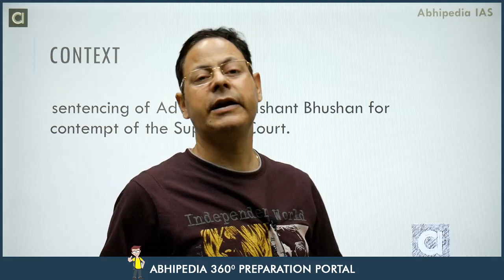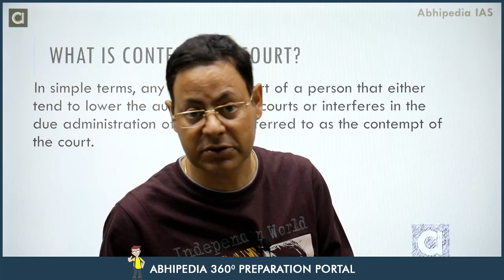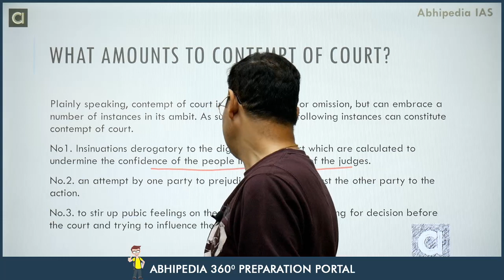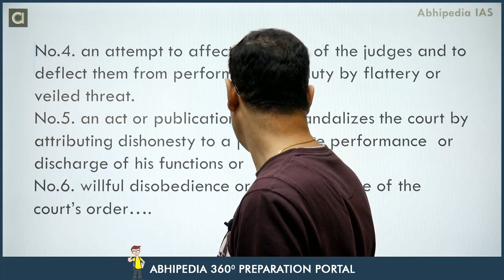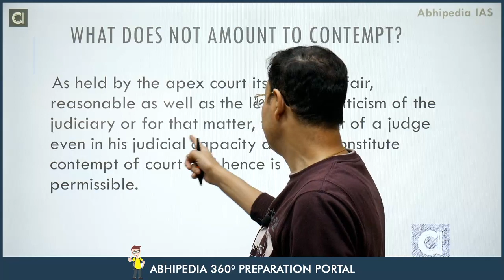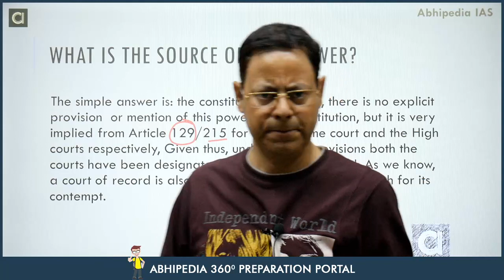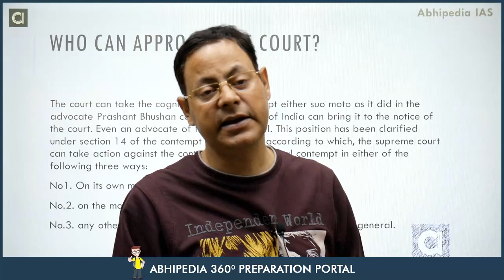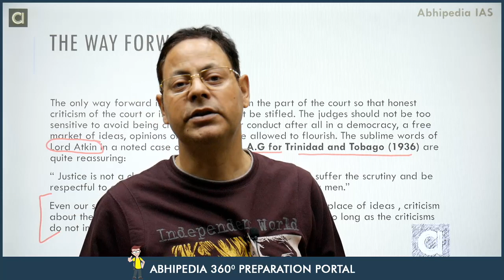UPSC EXAM I CONTEMPT OF COURT | ISSUE & ANALYSIS I LECTURE 5 | By PRITAM SHARMA SIR